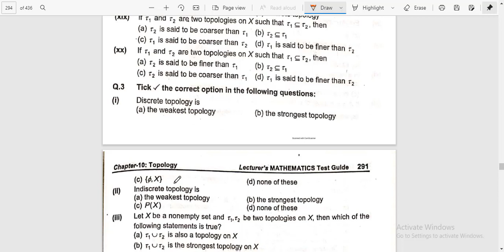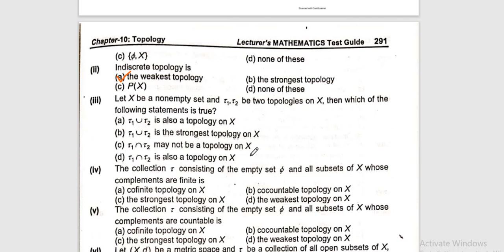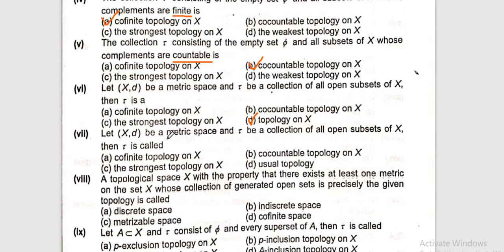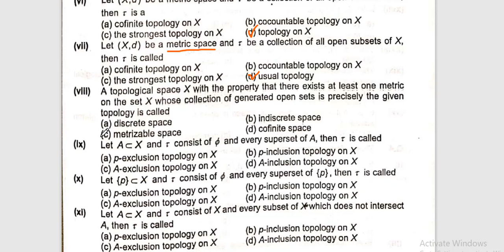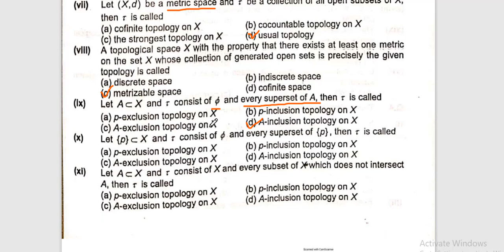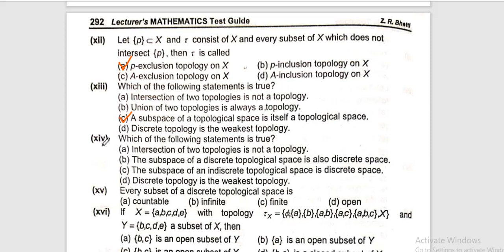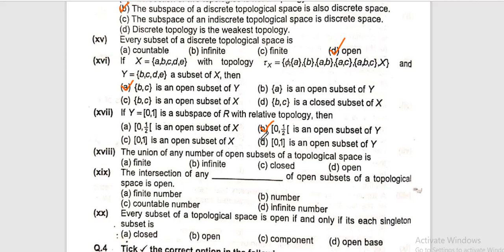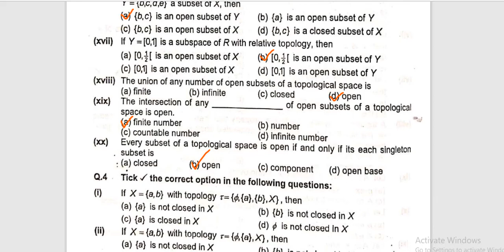Topology | 20 Important MCQ's || Part 3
In this video we discuss next 20 mcqs of Topolgy | Part 3